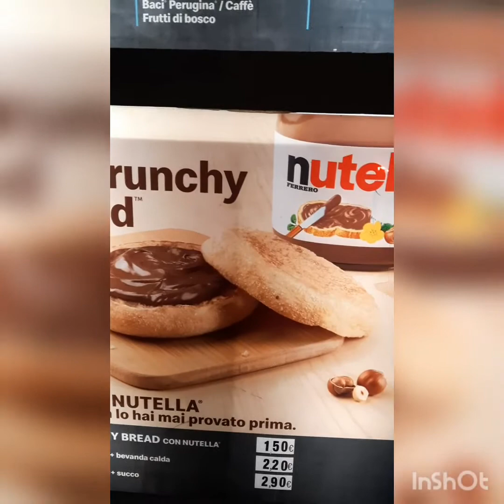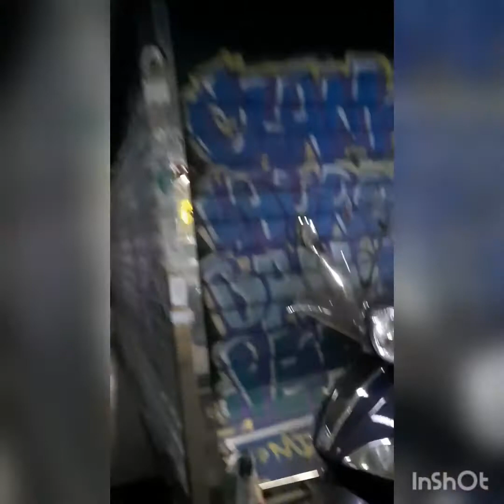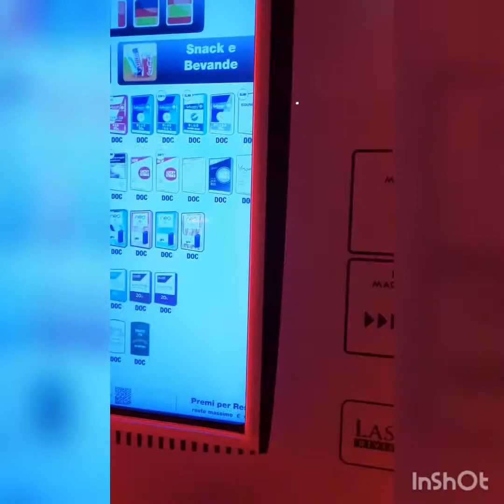LAUGHING TIME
Happy moments with my daughter and sons#tita nelle mix vlog.